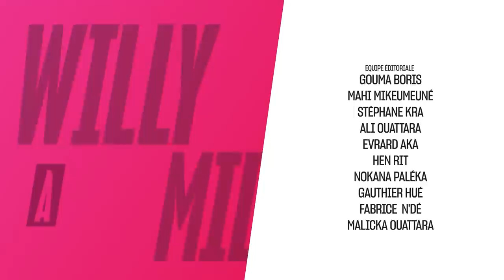WAM du 16 Novembre 2020 avec Omega David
Ce 16 Novembre 2020, Willy recevait Omega David, Artiste Comédien.